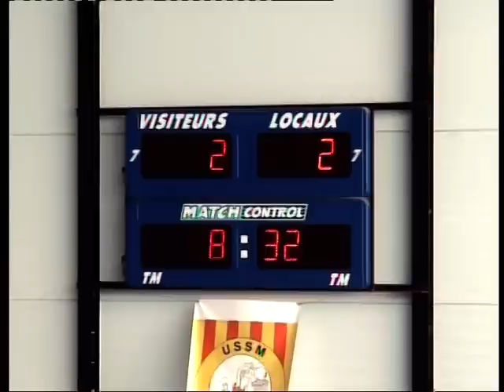110528-1QT-USPEG.mpg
minimes basketball asptt marseille 2011